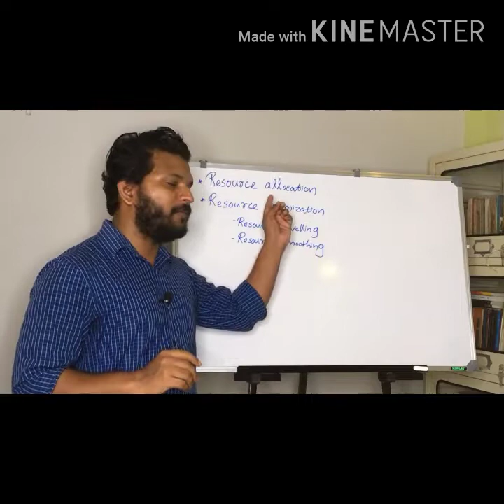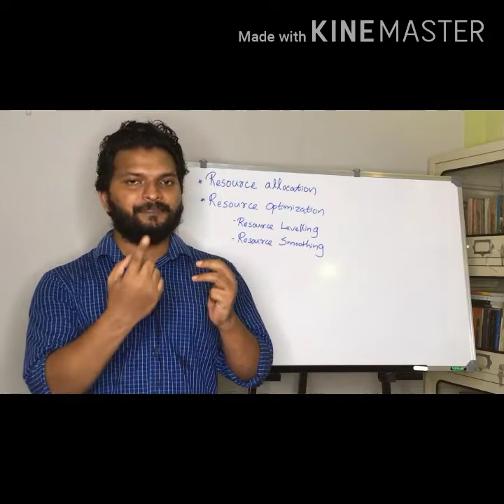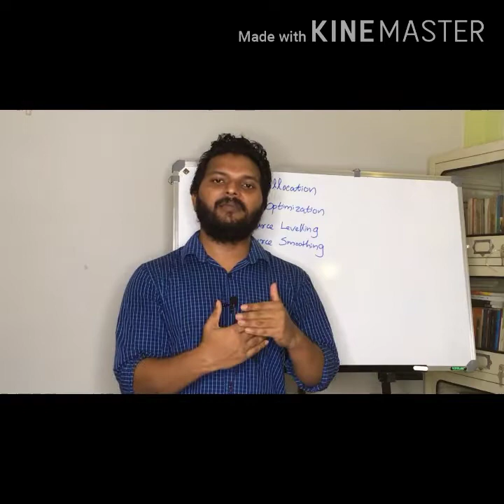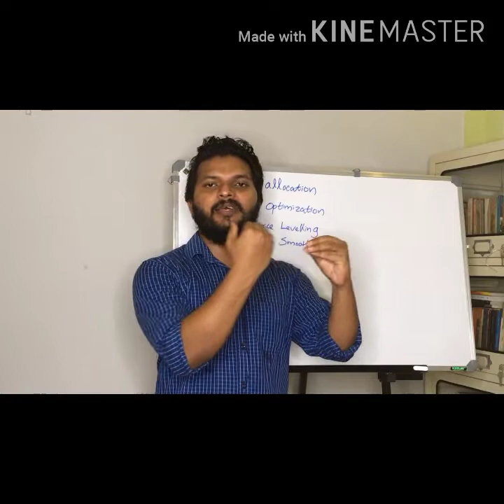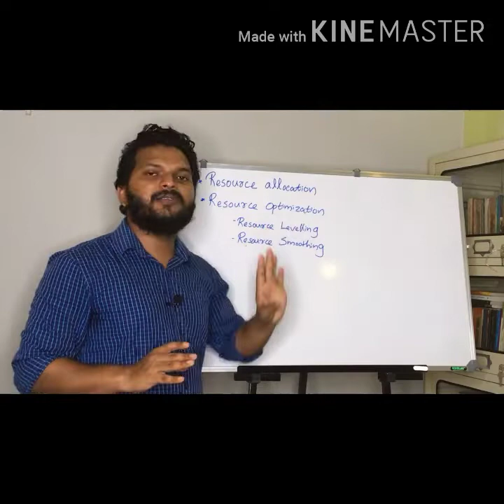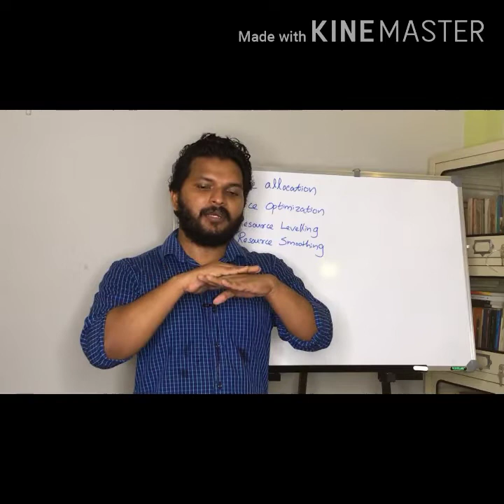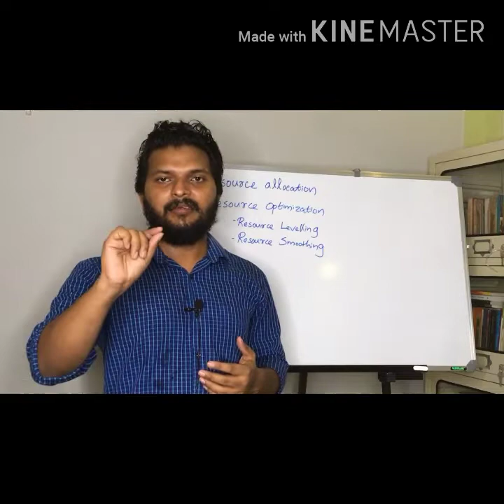What is Resource Allocation, Resource Levelling & Resource Smoothing in Malayalam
Explaining the concept behind Resource Allocation and Resource optimization.

Check how to solve numerical.